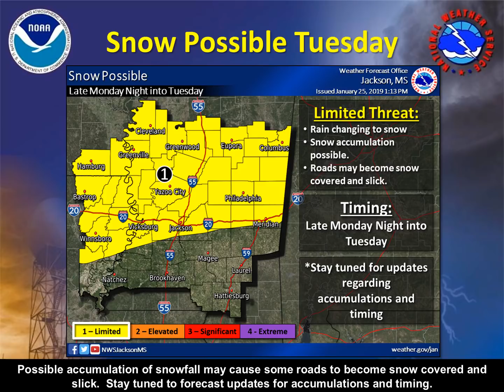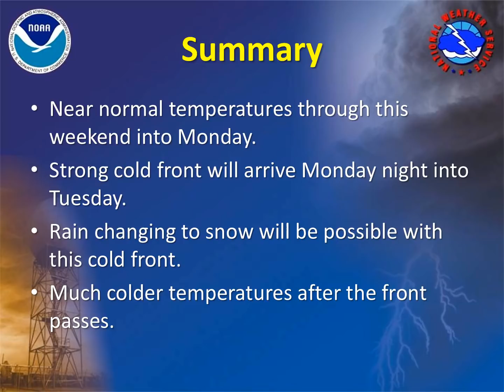NWS Jackson Special Weather Briefing: January 25, 2019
Here is a special NWS Jackson weather briefing recorded on January 25, 2019.